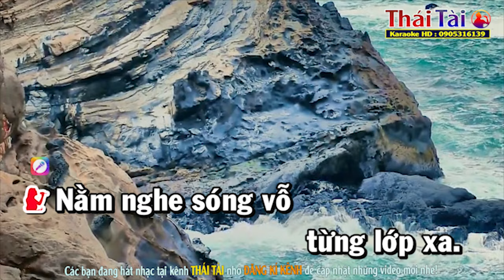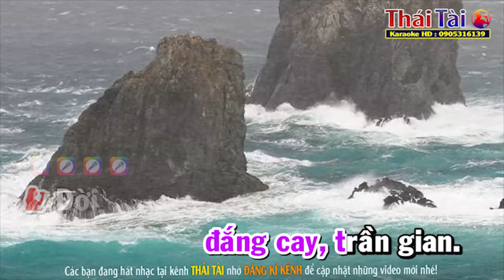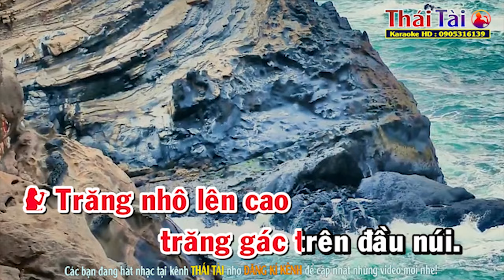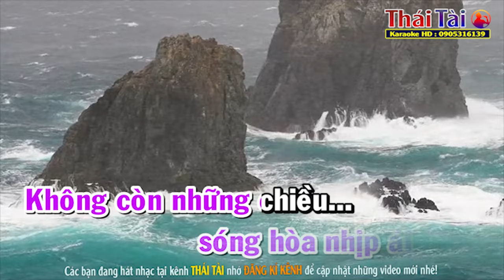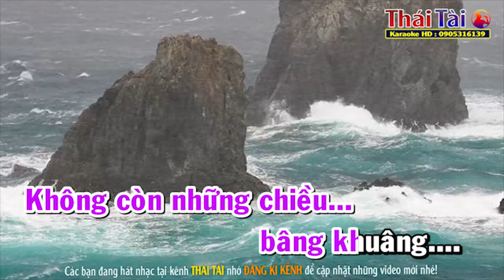Biển Tình Karaoke Song Ca - Beat Thái Tài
►Bài hát : Biển Tình
►Sáng tác : Lam Phương
►Thể loại : karaoke
►Trình bày : Thái Tài